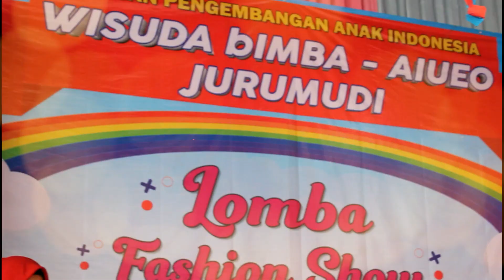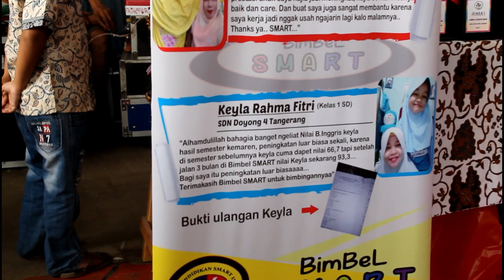BimBeL SMART "Fashion SHOW WISUDA Bimba AIUEO Jurumudi Tangerang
BimBeL_SMART Jurumudi_Benda_Tangerang – Pentas seni gabungan mencetak generasi cerdas Kreatif dan Berprestasi

 unit biMBA daerah Tangerang ini disambut hangat baik murid, orang tua, motivator dan, bahkan jumlah murid yang mendaftar biMBA. dan BimBeL SMART unit Jurumudi benda Tangerang.

Sejak pagi murid biMBA dari setiap unit sudah siap dan duduk di tempat yang disediakan, ada tiga perlombaan yang diadakan hari itu, yakni lomba membaca, lomba mewarnai, dan lomba fashion show. Setiap murid boleh memilih satu dari tiga lomba tersebut untuk diikuti.

“Ini baru pertama kali kami melakukan kegiatan gabungan sampai 11 unit, sebelumnya kami hanya gabungan tiga unit saja. Antusiasnya juga sangat bagus, bahkan sejak pendaftaran ditutup masih banyak yang mendaftar,” ungkap Fairuziah selaku KU merangkap mitra biMBA Gelam Jaya 06.